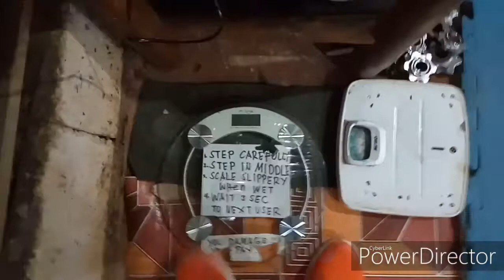EXERCISE DIN PAG MAY TIME @ BOHOL GOLD GYM GUINDULMAN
full body exercises